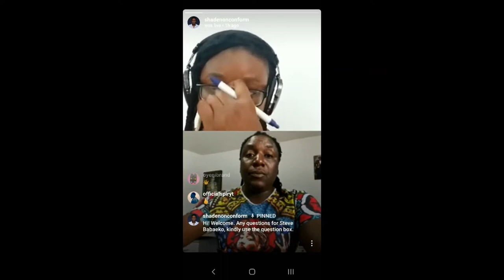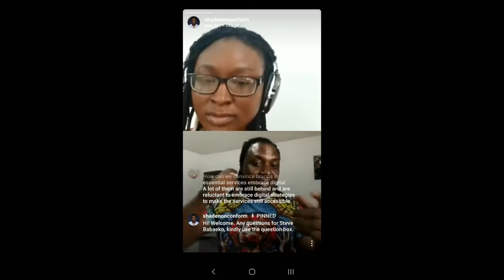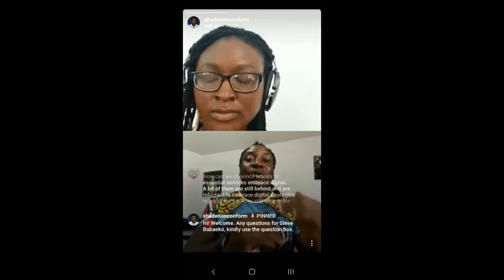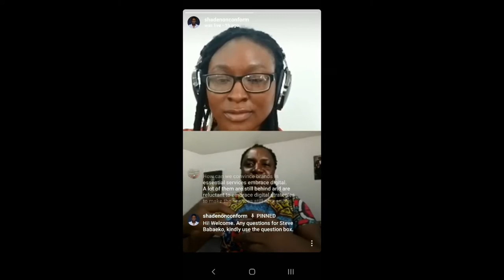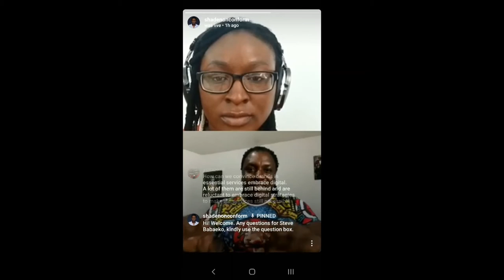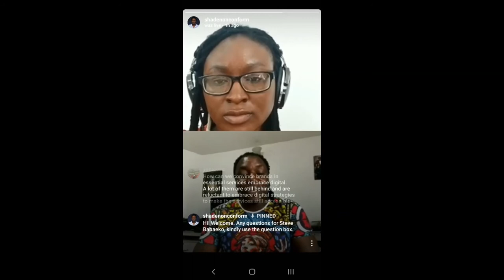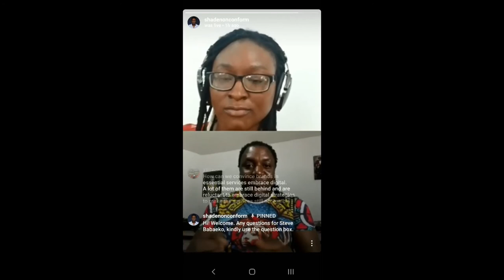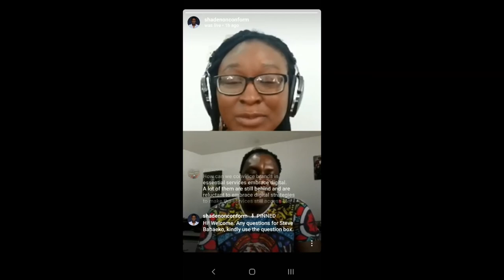The SNC Podcast | Branding & Advertisement in a COVID-19 world with Steve Babaeko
Something different and relevant especially in these challenging times.

How should we approach advertising, marketing, and social media in a COVID-19 world?

On April 14, our host, Folashade Anozie, spoke to Steve Babaeko, CEO of X3M Ideas, and he shared some insights and valuable tips for Nigerian ad agencies, creatives, musicians, and influencers.